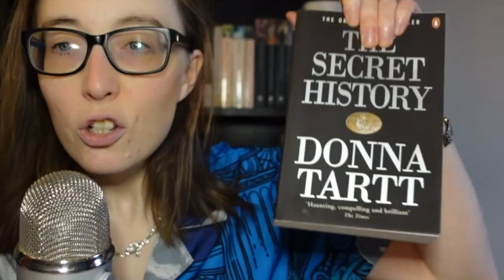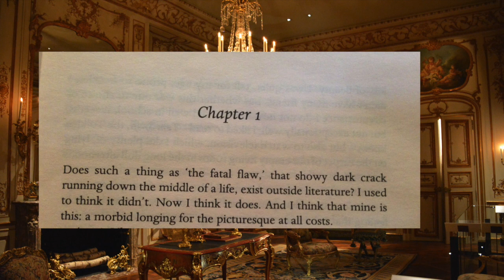The Allure of the Elite: Examining the Cult-like Mentality of 'The Secret History' (VIDEO ESSAY)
Today I am talking all about one of my favourite books. The grandaddy of Dark Academia... THE SECRET HISTORY!

There is obviously a million things I could say about The Secret History and a million more themes to explore.. but for now, lets talk about elitism and cults!

Have you read The Secret History?